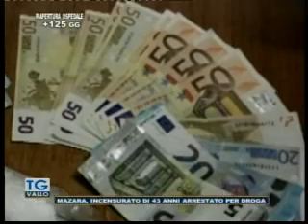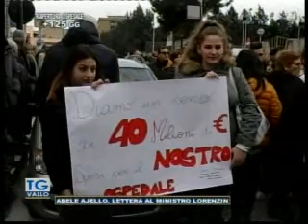TgVallo Mazara 14 02 2017